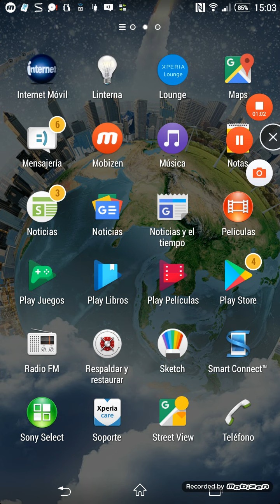Lo del concurso y una recomendación